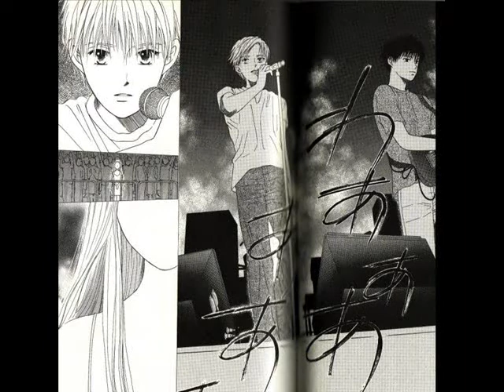Tsubasa Kazuma Killing Me Softly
Manga Music Video

Kareshi Kanojo no Jijyo - Masami Tsuda

Kazuma x Tsubasa

All Images Scanned by Oni-Chan, but i do not own the series or any characters there-in